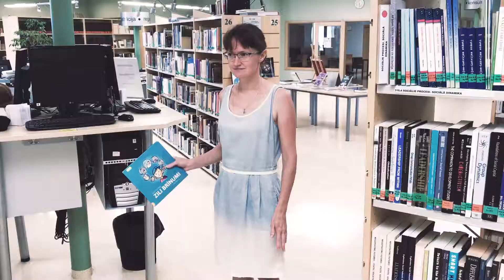Pirms darba laika sākuma ... / Vesterns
Dzīve un humors. Bibliotēka un eksperimenti. Valmiera un teātris. Mainoties apstākļiem un iepazīstot citus, mēs paši sevi satiekam no jauna. Valmieras vasaras teātra festivāls iedvesmo arī Valmieras integrēto bibliotēku!